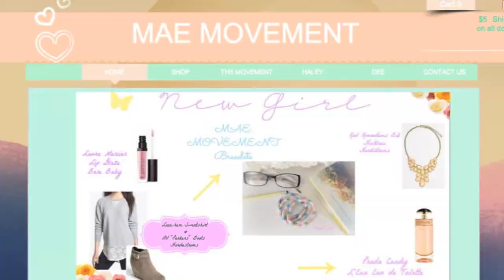Easy healthy lunches for work or school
♥ For random daily motivation 'Like' the Facebook page Steph Hendel & leave some comments and requests
♥ Instagram: Steph_Hendel hashtags are Fitforfall